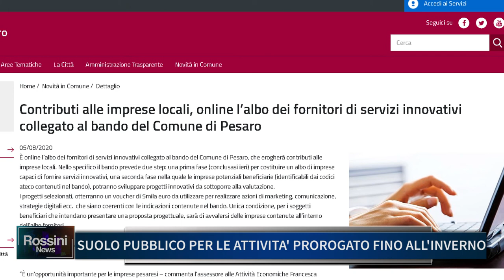SUOLO PUBBLICO PER LE ATTIVITA' PROROGATO FINO ALL'INVERNO